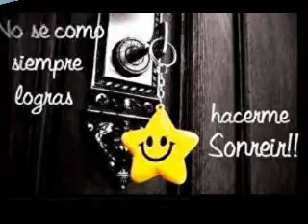Te KiErO MuXxO.wmv